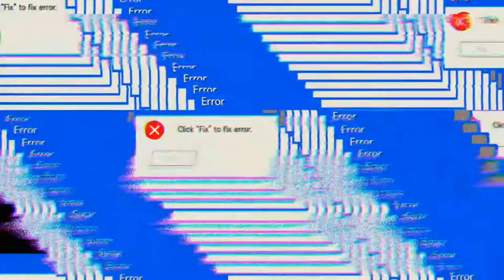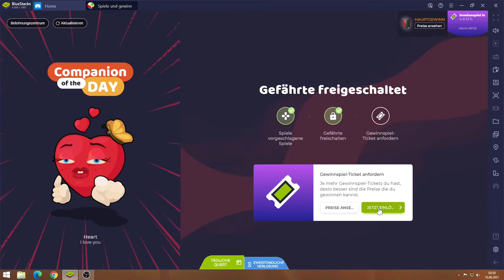TWD Survivors #16.06 JndT (BlueStacks)